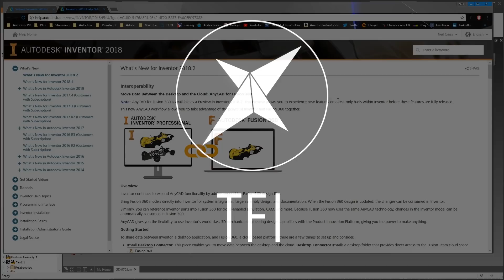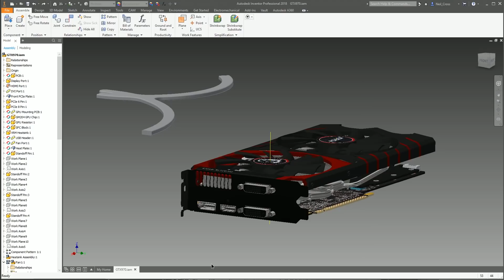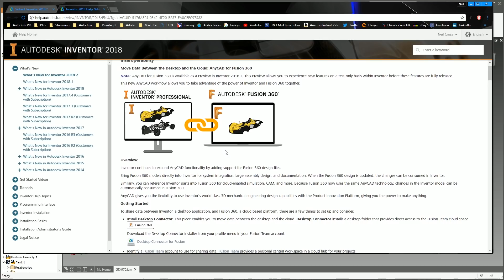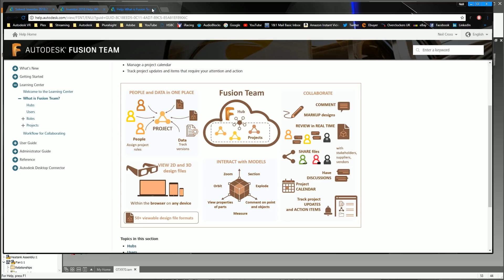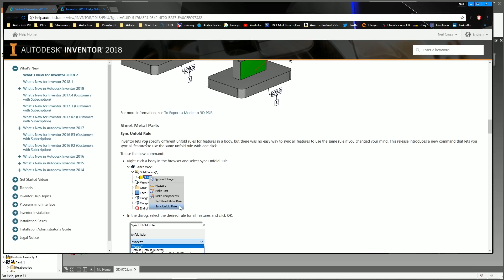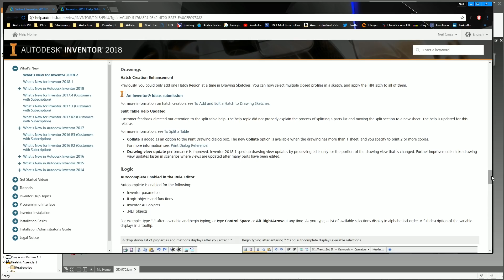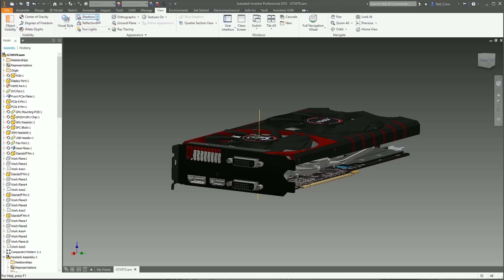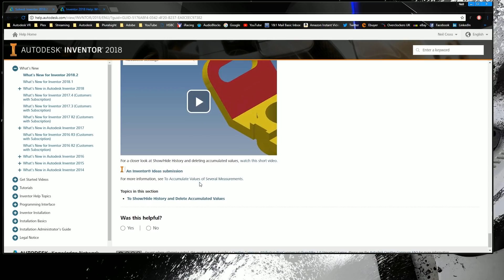Inventor 2018.2 Update Round-up, Whats New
Latest Inventor 2018 DLC! What's new?

Tech3D TEACHING ON PLURALSIGHT!